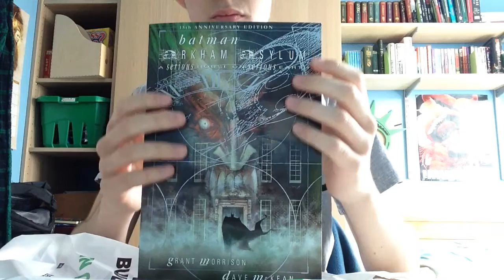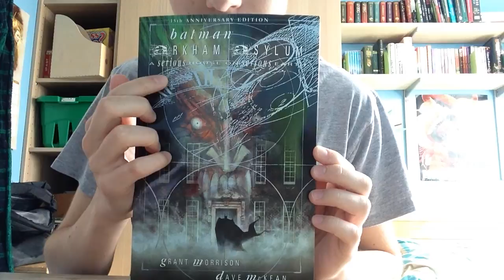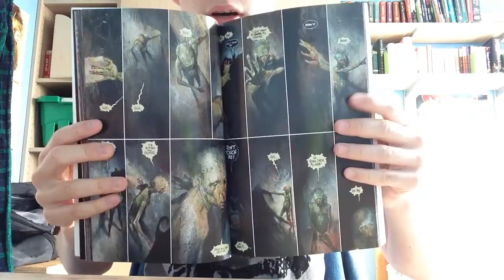ASMR ~ Let's Talk Comic Books - Arkham Asylum ~ Whispered | Crinkles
After a while of idle non-uploading, I bring you a mediocre whispered comic book video. I bought this comic from my local shop and decided to talk a little about it. I promise more videos soon.